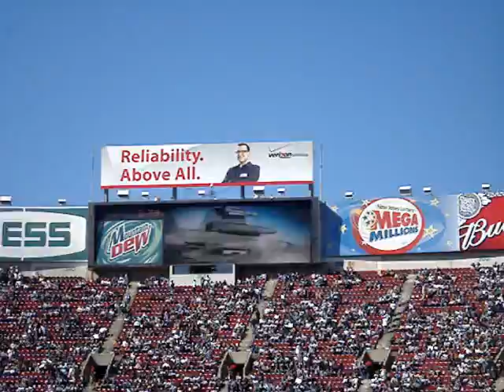Jets introduction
Introduction of the New York Jets against the Kansas City Chiefs 10/26/08